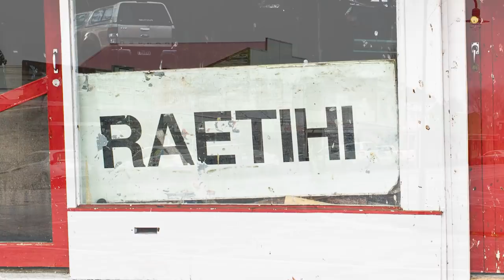Tongariro National Park | New Zealand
The final vlog from my central North Island trip. Featuring Tongariro National Park.

All images taken with the Leica M9 (Summicron 35mm)
Excepting the fly fishing segment (Olympus E-M1 Mk2)

Songs used this episode...
Aging Heart - Christian Andersen
Unbroken Spirit - Sunfish Grove
Nanobacterium - Martin Klem
Memories Of Sarah - Daniel Kaede
Misericorde - Lo Mimieux

Video Vlog Light

Kodak Portra 800
Fuji C200

Film Related Gear & Equipment:
Leica M6